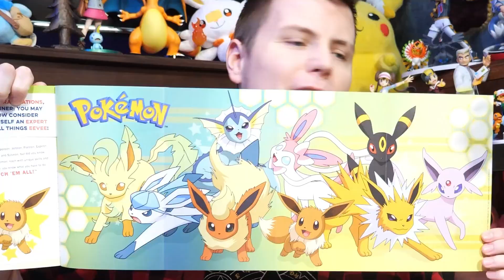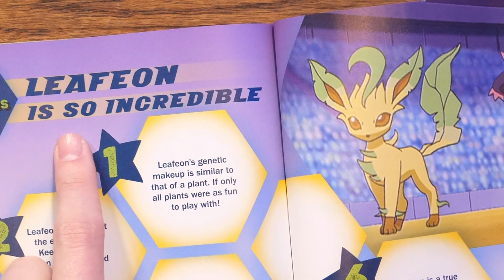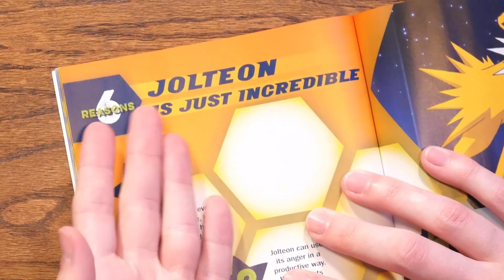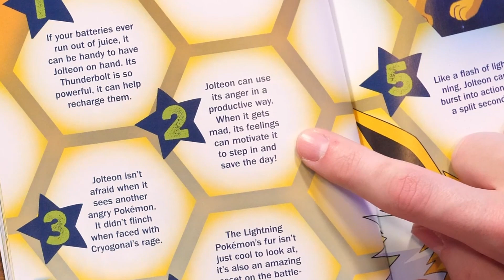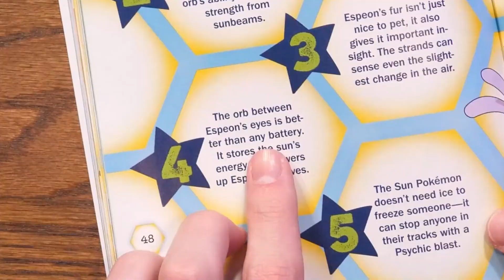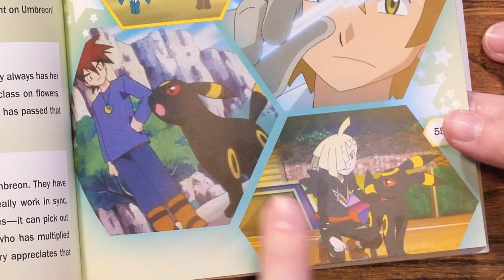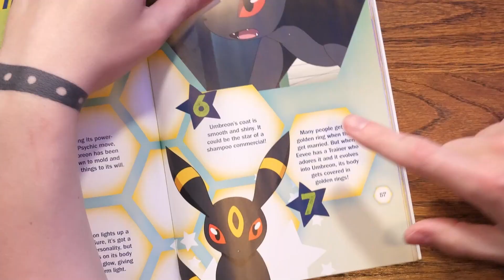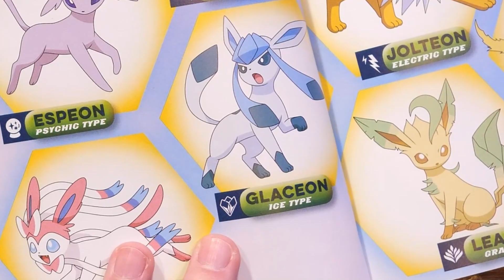Apparently EVERYTHING about EVERY Eevee! 📖 Gnoggin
1: Eevee is a Pokemon. 2: Everything else that this Book contains.
In this video, I briefly review "All About Eevee" from Scholastic. Let's see just how true its claims are; will you become an Eevee Expert if you buy this book?

Chapters:
00:00 All about Eevee
00:58 Eeveelution Alliterations
02:18 Deep Pokemon FACTS!
06:59 Conclusion